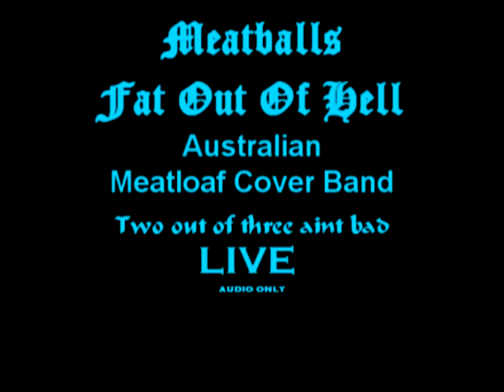Meat loaf two out of three aint bad -- Meat balls fat out of hell - Meat loaf Cover Band.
Meat balls Fat out Of Hell were a Meat loaf cover band based around Sydney NSW Australia. I had the priviledge of being there foldback engineer for 1 gig at a place called the Yoogali Club In The Riverina NSW. Definately the best show i ever had the chance to work with. The fatman was on Fire. Enjoy!